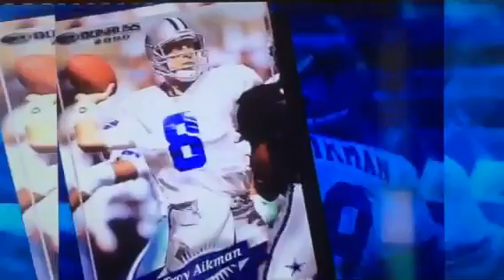P1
Hilarious Dallas Cowboys WB Roundtable